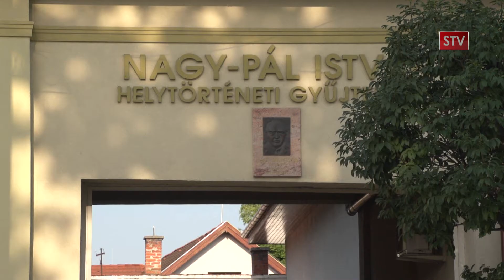Vadkerti Krónika 2021.07.20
Témák / megszólalók:
-- Tombol a nyár a Vadkerti-tónál is - Schnürlein Andor
- Új közösségi tereket adtak át - Pájer Ildikó
- A Szent Korona cukrászda családi napja - Suhajda Krisztián, Barta Tóni
- VIII. KuPi Strandkézilabda Kupa - Demeter Ádám, Opauszki Péter, Gaál - Tasnádi Eliza, Gucsi Máté, Borbényi Luca